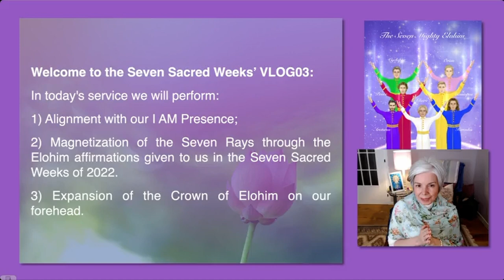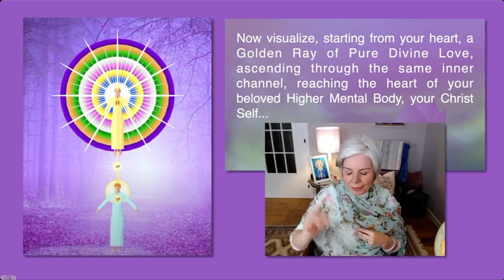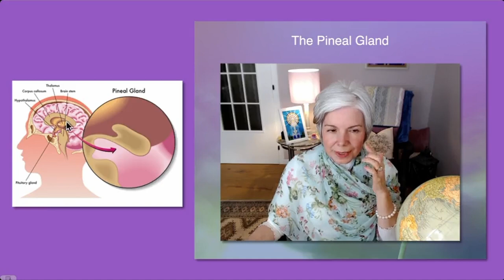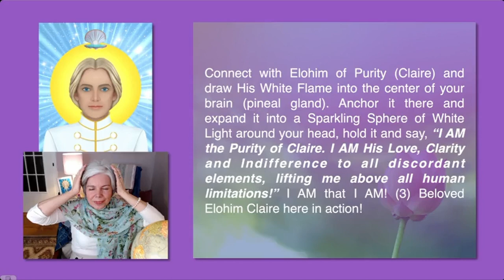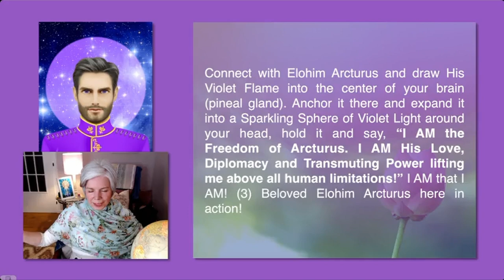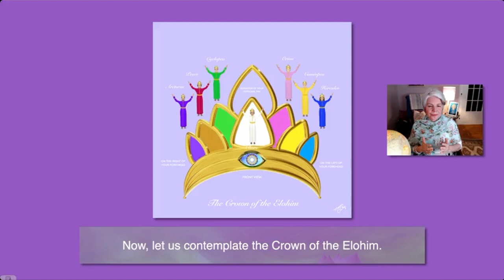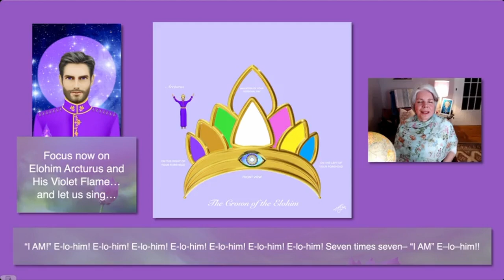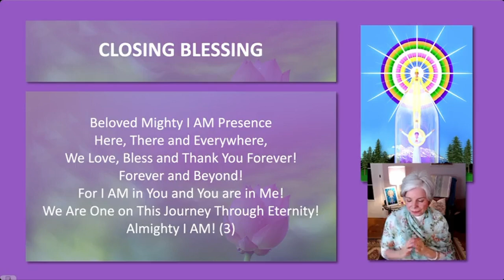Elohim | Vlog 03 | The Seven Sacred Weeks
Vlog03 – Elohim

This video was a Facebook Live in the group “Seven Sacred Weeks” performed on February 9, 2024. Link for the group

In this service we perform:
1) Alignment with our I AM Presence;
2) Magnetization of the Seven Rays through the Elohim affirmations given to us in the Seven Sacred Weeks of 2022.
3) Expansion of the Crown of Elohim on our forehead.
Remember please to have a glass of water on hand for our Elixir of Life activity.
P.S. In the last few minutes of the video there were two sudden cuts due to a connection failure during the live.
This video is an unconditional, non-commercial service to the Ascended Masters. I hope you enjoy it. God bless you.
Credits:
Production: Morgan Le Fay